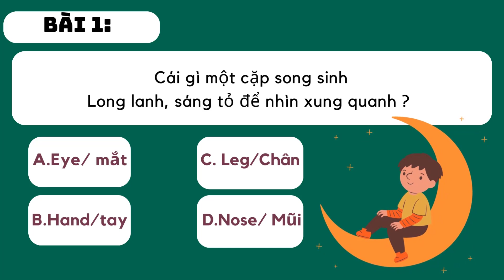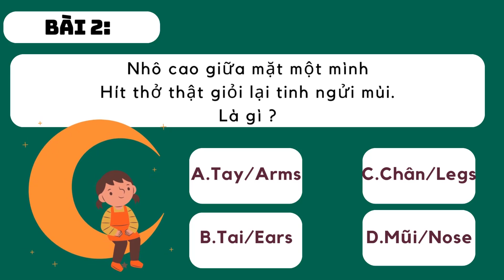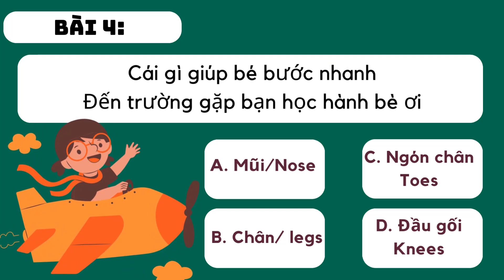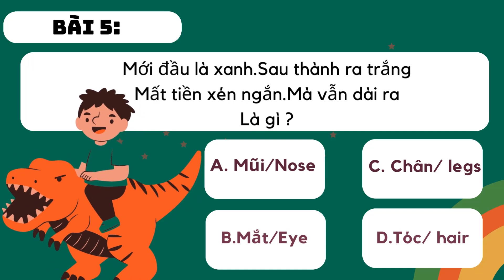Các Bộ Phận Trên Cơ Thể Của Con Người | Dành Cho Bé Học Tiếng Anh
Giúp bé học tiếng anh,từ vựng tiếng anh cho bé,giúp bé hiểu biết về bộ phận trên cơ thể con người,giúp bé phát triển trí tuệ,phim hoạt hình dành cho bé